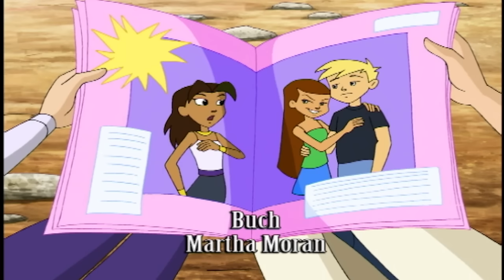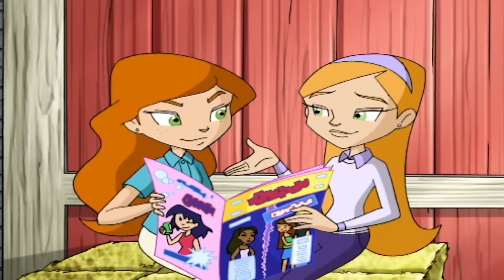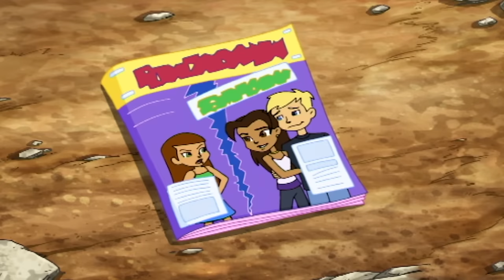Horseland Deutsch Neue Folge | Gerüchteküche | Horseland, die Pferderanch Staffel 1 Episode 26